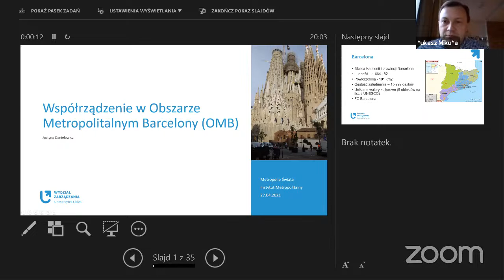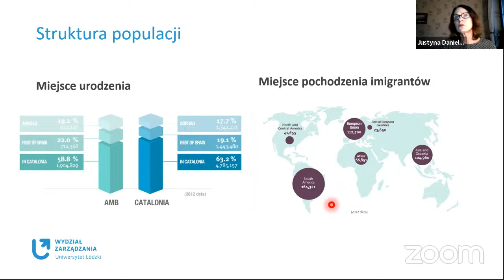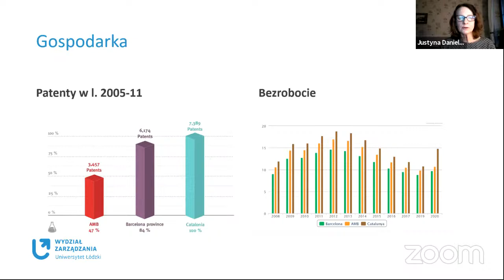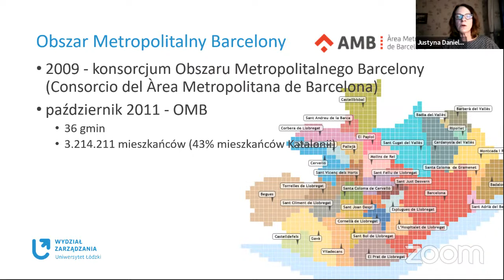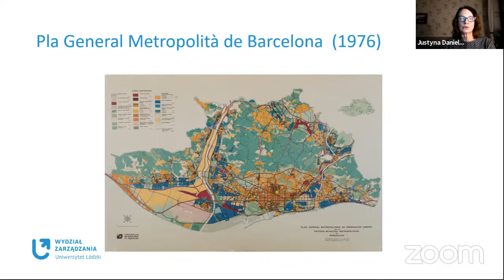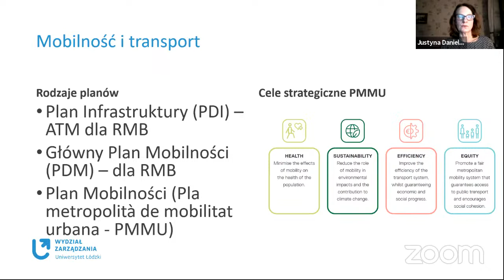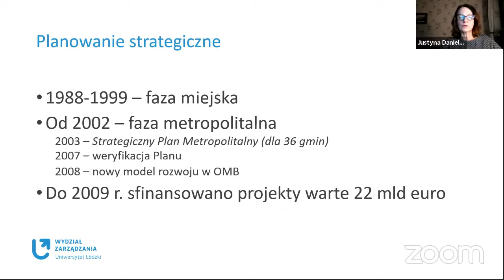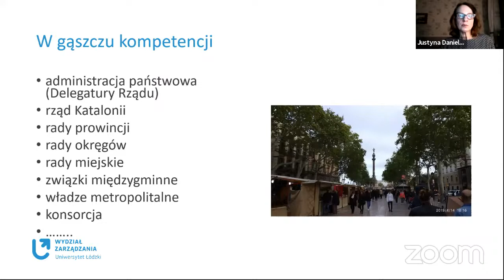"Współrządzenie w obszarze metropolitalnym Barcelony" Metropolie Świata. Danielewicz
We wtorek 27 kwietnia 2021 r. o godzinie 20:00 odbył się wykład dr. hab. Justyny Danielewicz, prof. UŁ (Zakład Zarządzania Miastem, Katedra Zarządzania Miastem i Regionem, Wydział Zarządzania, Uniwersytet Łódzki) pt.: "Współrządzenie w obszarze metropolitalnym Barcelony", który odbędzie się w ramach nowego cyklu Instytutu Metropolitalnego METROPOLIE ŚWIATA.

Dyskusje moderował dr hab. Łukasz Mikuła.